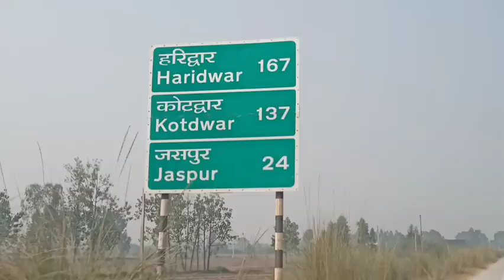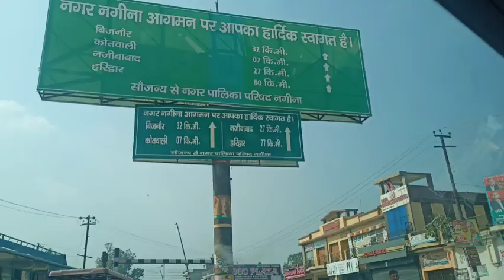Haldwani to Haridwar@Uk05sonfromtheHills @vlog no 3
#Uk05 sun from the hills

#Dharmendra Airy

Haridwar. 🙏

Haridwar is an ancient city and important Hindu pilgrimage site in North India's Uttarakhand state, where the River Ganges exits the Himalayan foothills. The largest of several sacred ghats (bathing steps), Har Ki Pauri hosts a nightly Ganga Aarti (river-worshipping ceremony) in which tiny flickering lamps are floated off the steps. .?

Haldwani to Haridwar best vlogger

#2021 UK 05